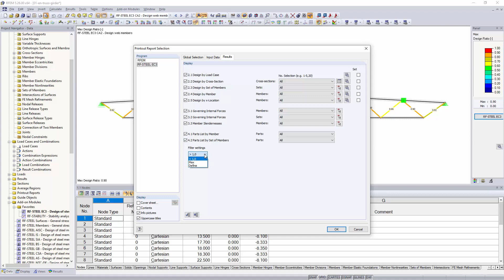KB 000733 | Filter Option for Result Tables in Design Modules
When designing several members in one design case, it is sometimes difficult to recognize the governing design checks. To improve the overview and to display the relevant design checks in a compact way, you can use the filter options under the result tables. These are included in all design modules of steel, aluminum, and timber structures in RFEM and RSTAB.